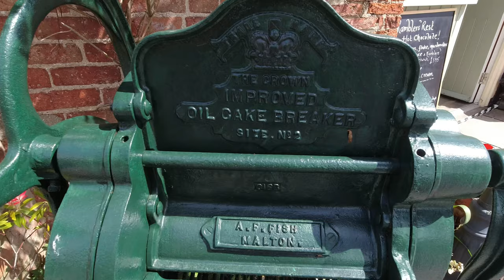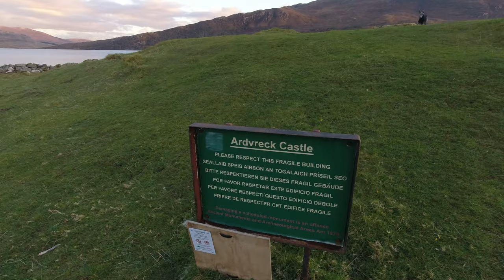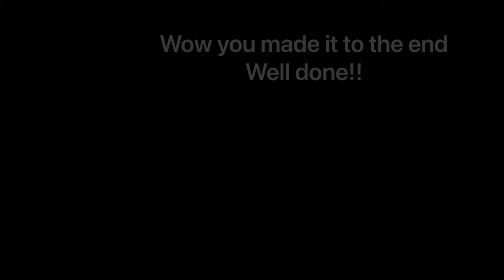The North of Scotland With A whippet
Simon Jess and Vito travel the length of Britain to explore some of the most beautiful parts of Scotland.